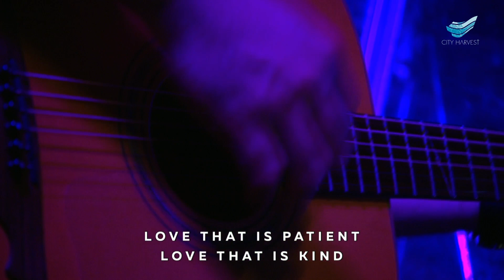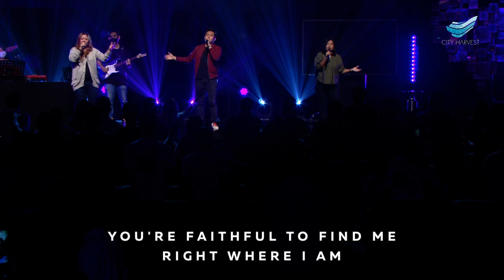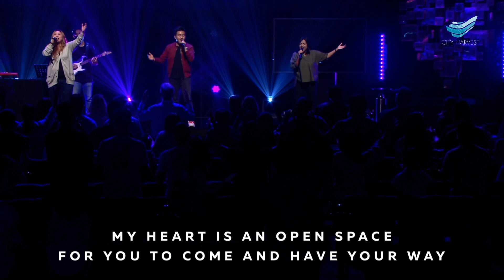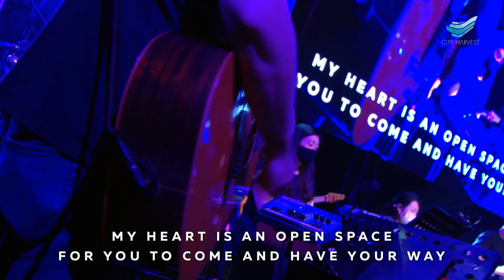CityWorship: Weekend Service Worship (30-31 Jan, 2021)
00:00 GOD SO LOVED
* Song Leader: Maximillian Low
* Authors: Andrew Bergthold | Ed Cash | Franni Cash | Martin Cash | Scott Cash

05:36 OPEN SPACE
* Song Leader: Alison Yap
* Authors: Kirby Kaple | Rob Kaple